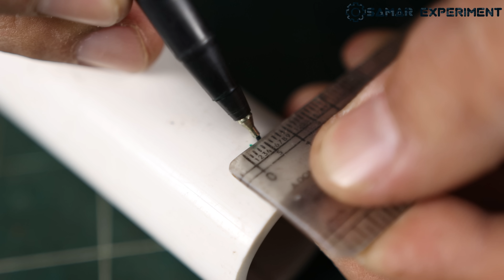ओ भाई आज तो मरते मरते बचा || How To Make Amazing Stun Gun At Home Don't Try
Hello friends aaj is video me ham emergency me safety ke liye stun gun banayenge. Used components.
1. High voltage generator
2. 18650 battery
3. Led light
4. Charging module